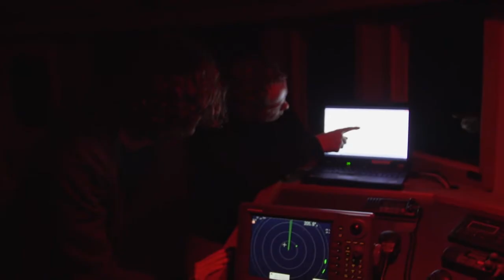To the continental shelf ... and beyond! | Ocean School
Join Sergio and Boris as they journey to Cocos Island, Costa Rica, to learn why this island is a valuable rest stop for migratory marine species.

This video is also available in described video for the visually impaired

Did you know this video comes with a student activity? Check it out on our platform to learn more and find related educational resources

ABOUT OCEAN SCHOOL 🐳

Ocean School is a free ground-breaking educational experience that uses powerful storytelling techniques, immersive technologies and interactive media to foster ocean literacy. A joint initiative of Dalhousie University and the National Film Board of Canada.

Follow Ocean School 🐳